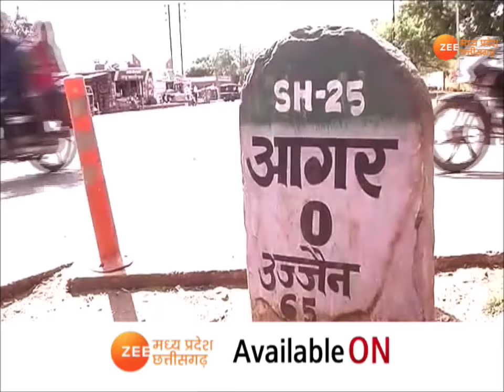MLA Report Card : Manohar Untwal के निधन के बाद Agar की जनता किन मुद्दों को लेकर अपना MLA चुनेगी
Zee MPCG is India's most trusted Hindi News Channel with 24 hour coverage. Zee MPCG covers Breaking news, Latest news, Politics, Entertainment and Sports from State & India.